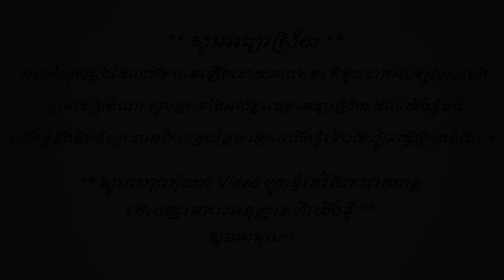រឿងតុក្កតា_វិញ្ញាណអណ្តូងវេទមន្ត [ ភាគ២ ] Magic well​​ story khmer \ Tokata khmer 2021 \ តុក្កតាថ្មីៗ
រឿងតុក្កតា_វិញ្ញាណអណ្តូងវេទមន្ត [ ភាគ ២ ] Magic well​​ story khmer​ (Part 2) By BM FAIRY TALES \ Tokata khmer 2021 \ តុក្កតាថ្មីៗ / និទានខ្មែរ / khmer cartoon \តុក្កតាខ្មែរ 2021 \ តុក្កតាថ្មីៗ \ Nitean kuma \ tokata khmer 2021 \ Nitean khmer 2021

              Welcome to my BM Fairy Tales Channel.

               ស្វាគមន៍មកកាន់ BM Fairy Tales Channel .